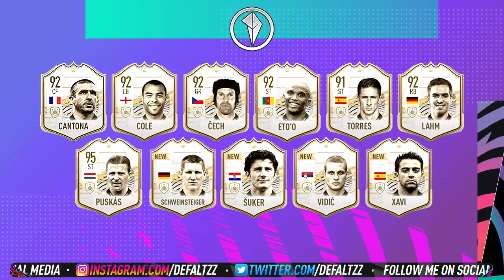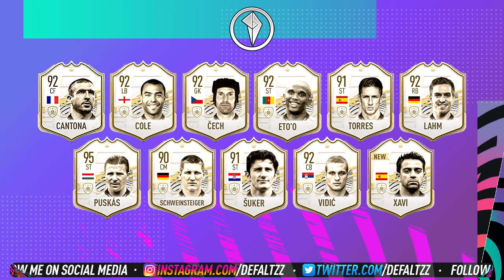FIFA 21 | NEW ICONS RATINGS?! (FT. PUSKAS, SAMUEL ETO'O, ERIC CANTONA, XAVI & MORE!!!)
FIFA 21 | New confirmed icons ratings?! (FT. Eric Cantona, Ashley Cole, Petr Cech, Samuel Eto'o, Fernado Torres, Phillip Lahm, Puskas, Bastian Schweinsteiger, Davor Šuker, Nemanja Vidic and Xavi Hernandez!!!)